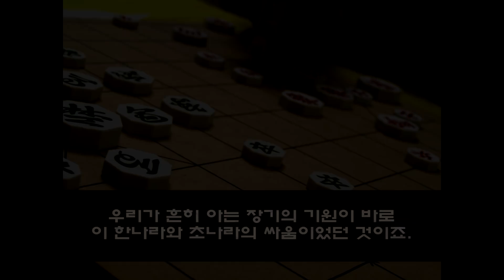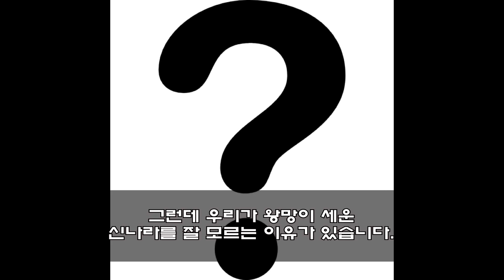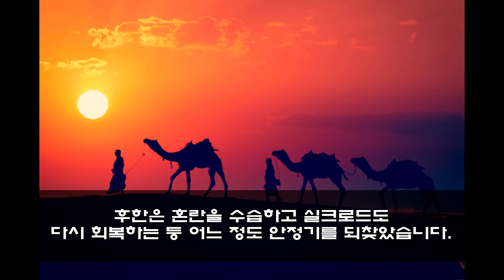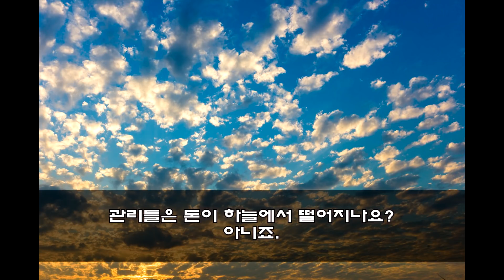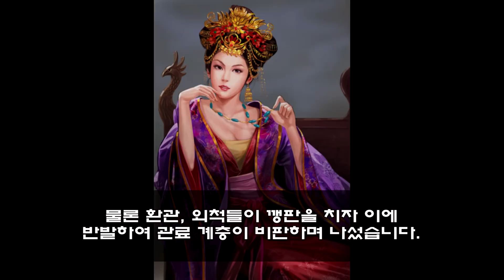삼국지 이전 이야기?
황건적의 난이 일어나기 전 이야기를 정리해보았습니다.
감사합니다.